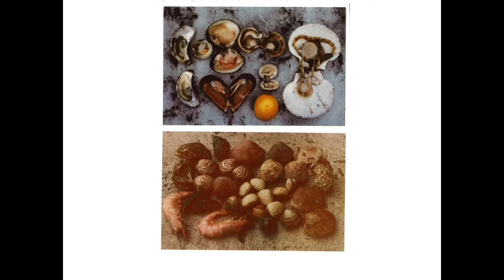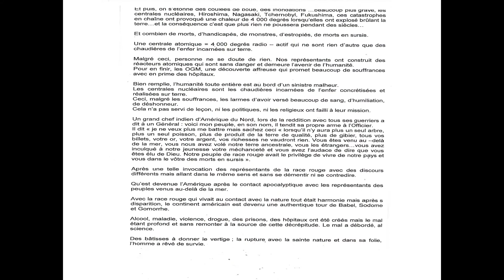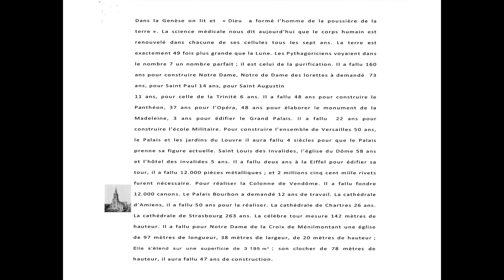FRANCE DE TRADITION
Par intuition le Berger a voulu aller loin avec les belles photographies des arbres âgés de 5000 ans de 4000 ans mais aussi de 2000 ans. Nous assistons aux incendies de la Grèce, de l’Espagne, de l’Italie, sans oublier la France, de la Turquie ou ce beau travail s’imposait, sans oublier le merveilleuse Faune Sauvage qui fortifie la terre pour leur passage ici-bas.
Les photographies, les belles images, les beaux tableaux sont des compléments des additifs des 45 vidéos réalisées elles expriment la beauté, la puissance qu’aucuns mots, aucune parole, aucuns grands discours ne peuvent donner la précision exacte de la force des messages donnés.